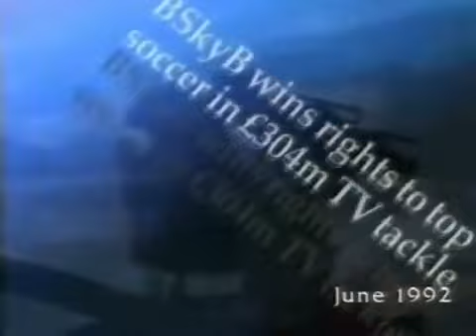Sky Symphony (early September 1993)